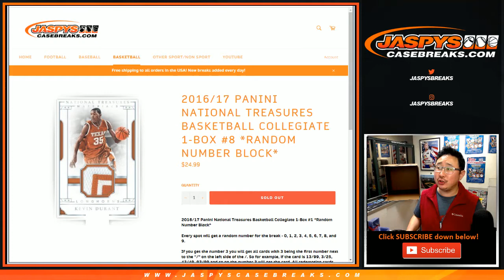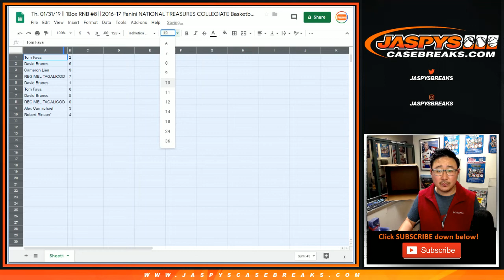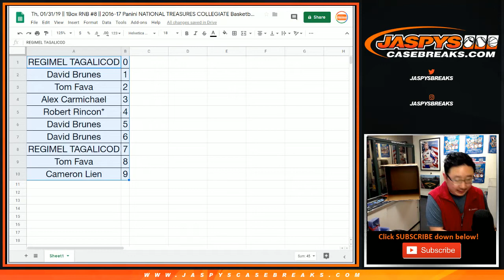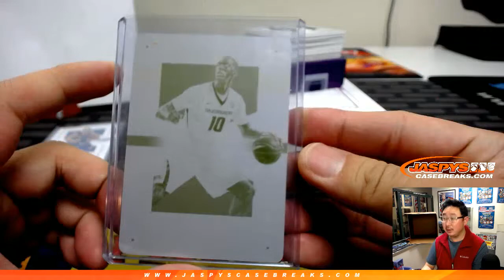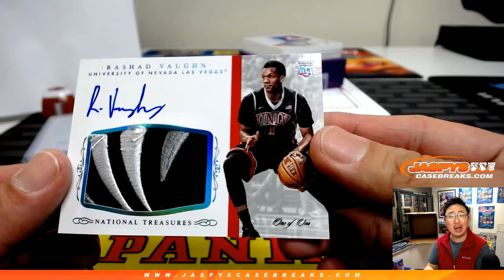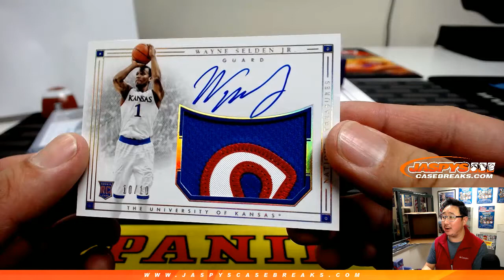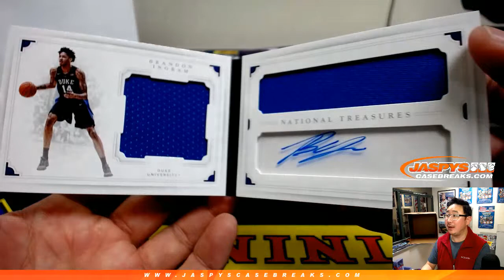Th, 01/31/19 || 1Box RNB #8 || 2016-17 Panini NATIONAL TREASURES COLLEGIATE Basketball (NBA)